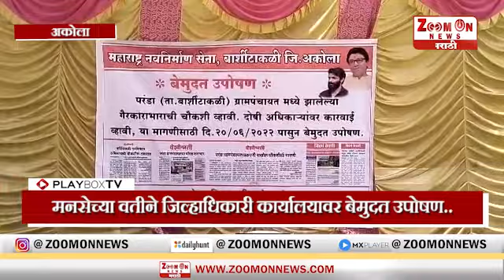Prime Time News 20 - 6 - 2022